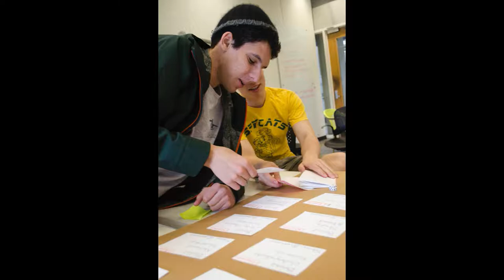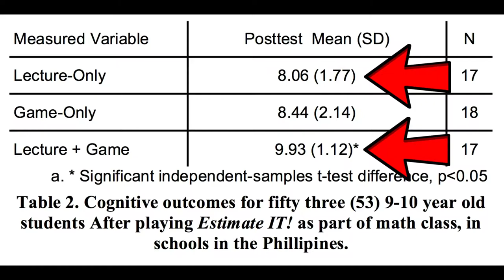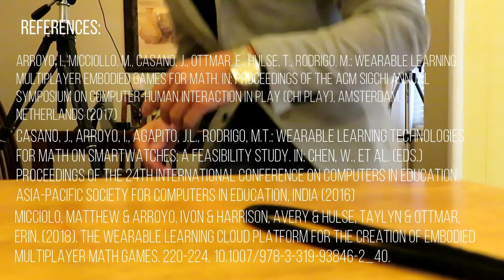ETN Charming Recruitment Video Mark Hipshire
The Wearable Learning Cloud Platform for the Creation of Embodied Multiplayer Math Games

Wearable Learning Technologies for Math on SmartWatches: a feasibility study